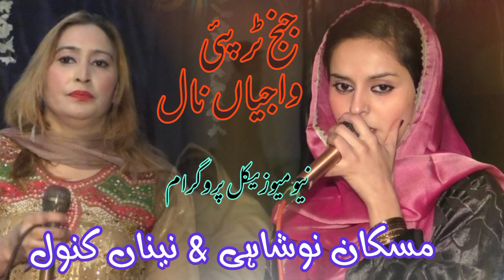janj Tur Pae Wajyan Nal By Muskan Noshahi & Naina Kanwal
Janj Tur Pae Wajyan Nal By Muskan Noshahi new Desi program Folk music Pakistan